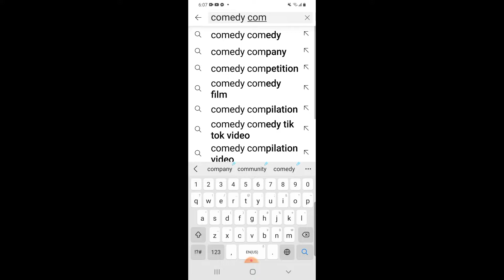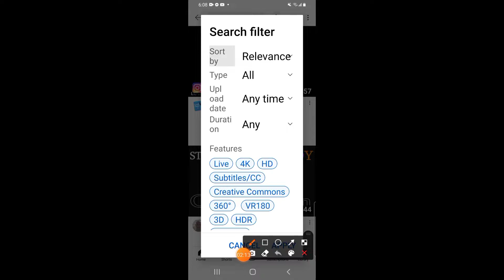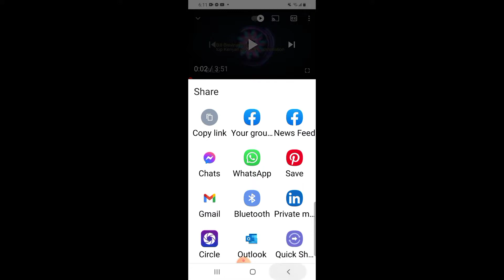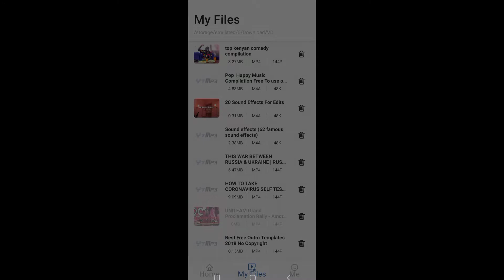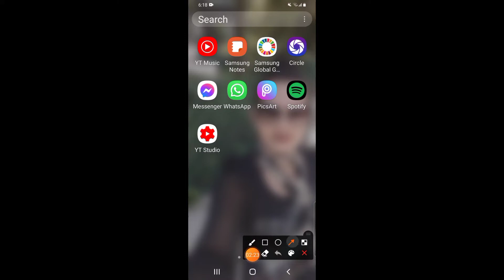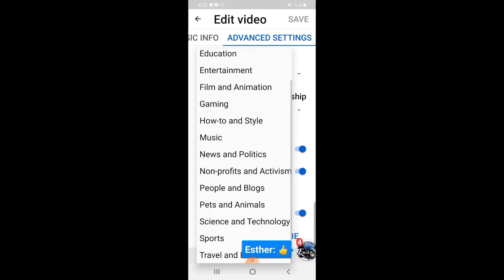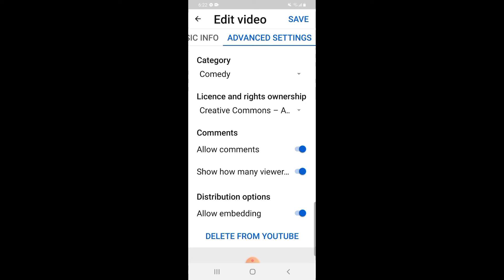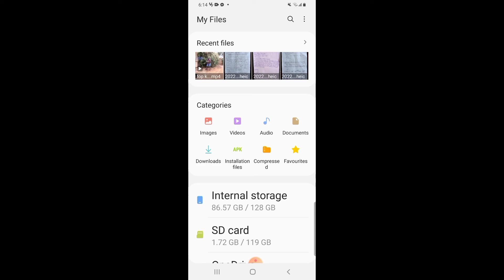HOW TO UPLOAD MUSIC 🎶 VIDEO📹 WITH OUT ANY COPYRIGHT ©️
Hello Everyone✌Kindly Watch My Latest Video Youtube❤I Wish You Enjoy It Godbless You All🙏🏿